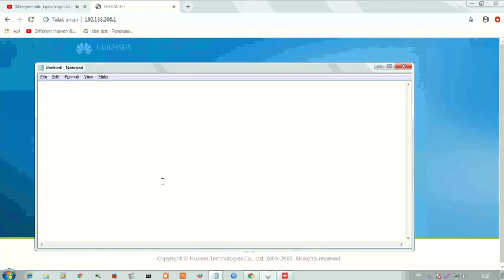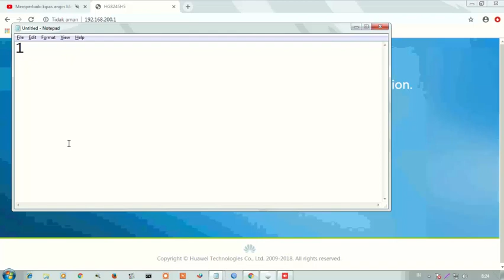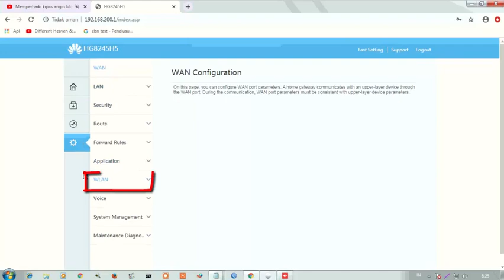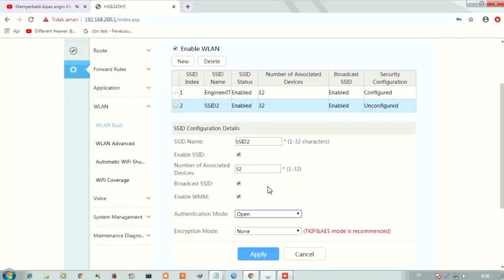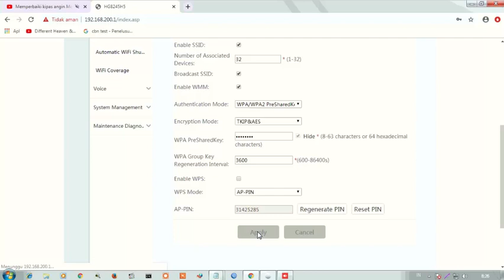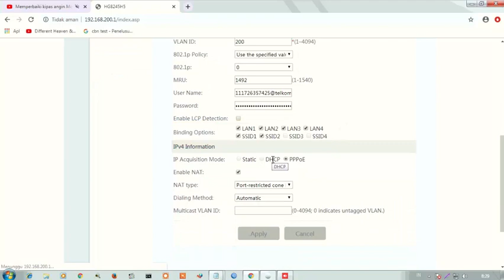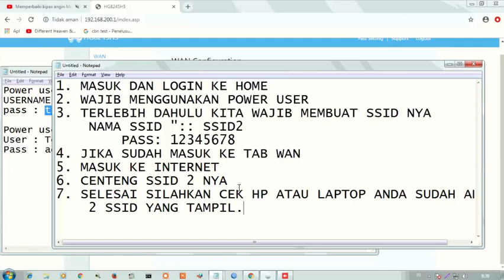Menambah Wifi/SSID pada Modem Huawei HG8245H5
Berikut saya mempraktekan cara menambah 2 ssid/ nama wifi pada Modem Huawei HG8245H5, semoga bermanfaat dan bisa membantu teman-teman yang membutuhkan, terima kasih.